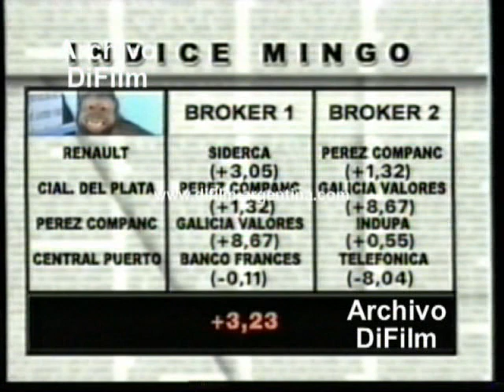DiFilm - "Detras de las Noticias" con Jorge Lanata y Marcelo Zlotogwiazda (2001)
Fecha: 25/5/2001
Duración: 46 segundos.
Código: DV-11123